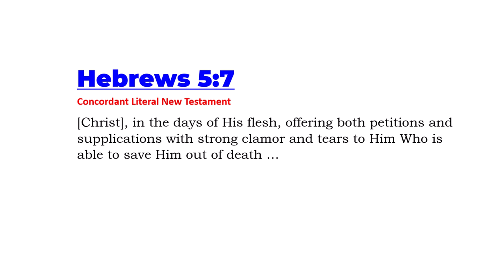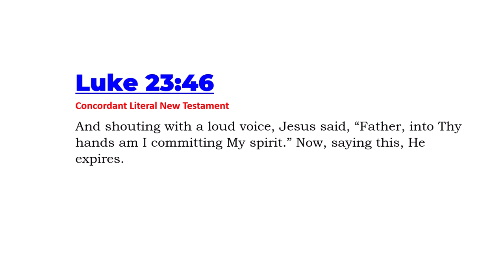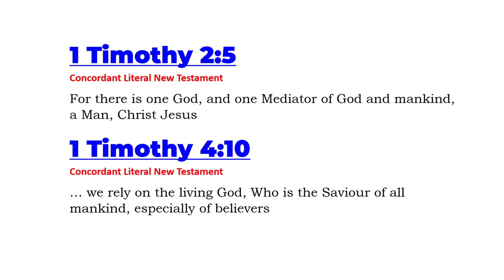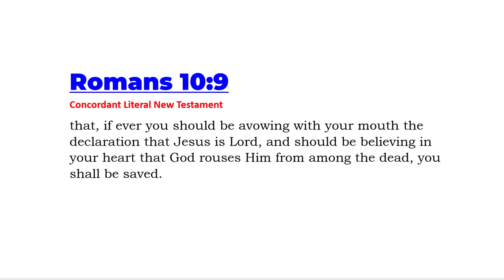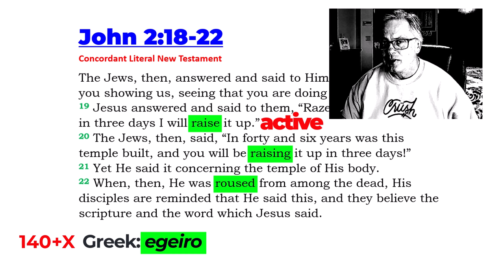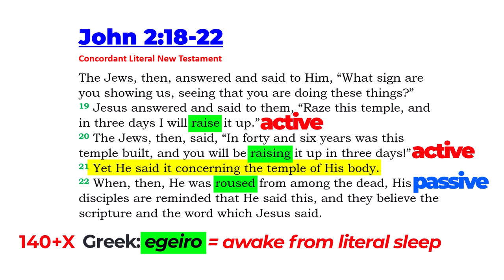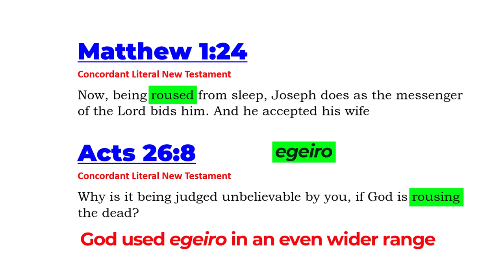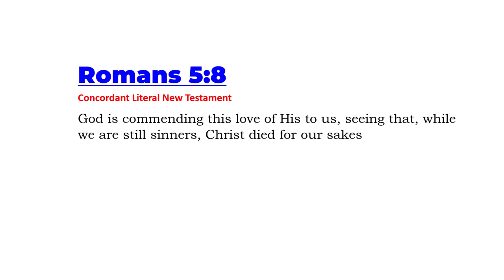"Who saved dead Jesus out of death?"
In this follow-up to my previous video, I examine John 2:18-22, a favorite passage of trinitarians. It is often their go-to passage when attempting to prove Jesus was alive while He was dead. And, they use this passage to try to convince us that Jesus saved Himself out of death.

They err on both points. Jesus was dead ... dead-dead, not living-dead. Therefore, His Father had to save His dead Son out of death, and that's exactly what He did. Glory to our heavenly Father.

Ephesians 1:11

1 Timothy 4:10
Colossians 1:20

1 Timothy 1:17

Galatians 2:7-8
8 according as Peter of the Circumcision"

Acts 2:23

John 5:22-23
23 that all may be honoring the Son, according as they are honoring the Father. He who is not honoring the Son is not honoring the Father Who sends Him."

2 Corinthians 5:18-20,
19 how that God was in Christ, conciliating the world to Himself, not reckoning their offenses to them, and placing in us the word of the conciliation.
20 For Christ, then, are we ambassadors, as of God entreating through us. We are beseeching for Christ's sake, "Be conciliated to God!"